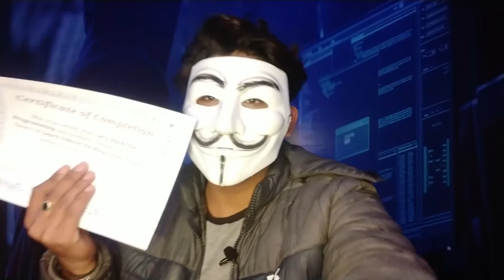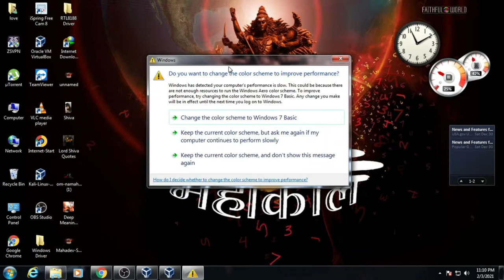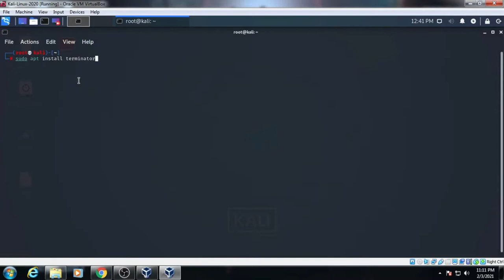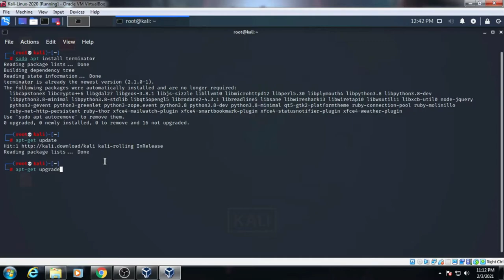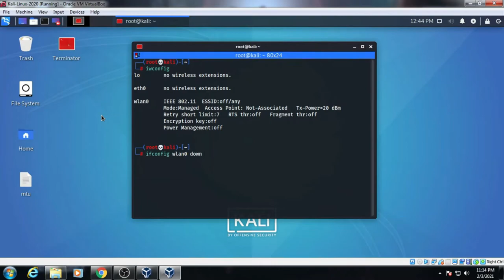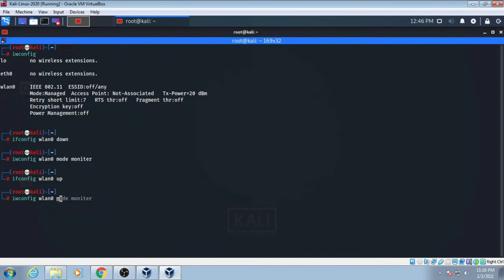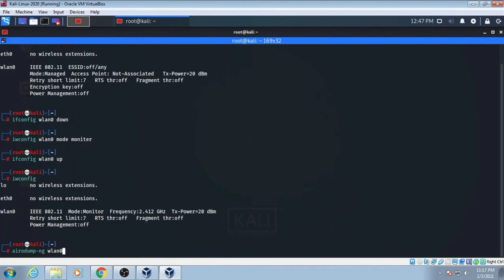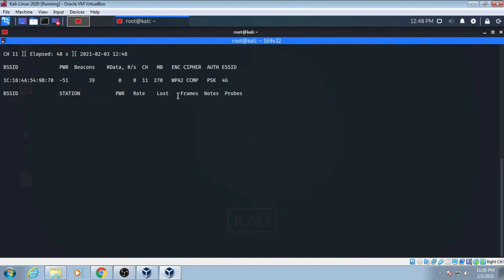Ethical hacking 5th lecture Packet sniffing WiFi